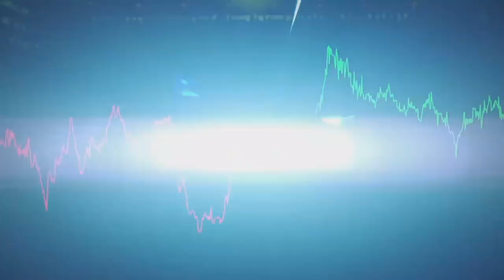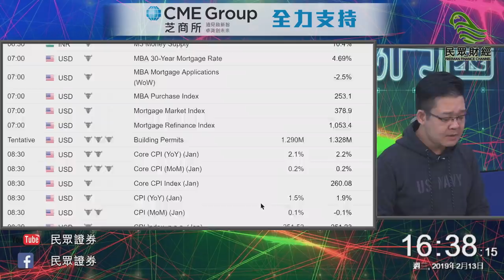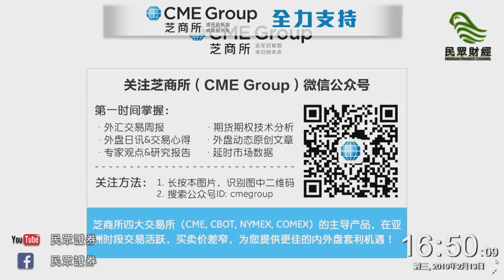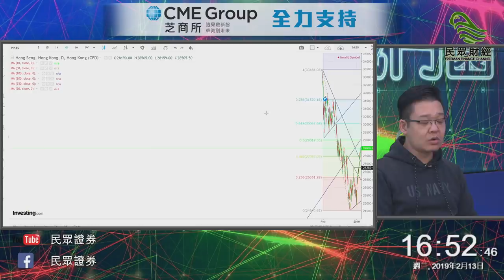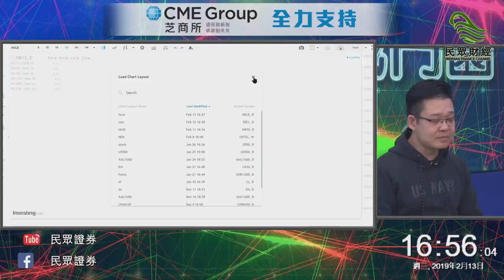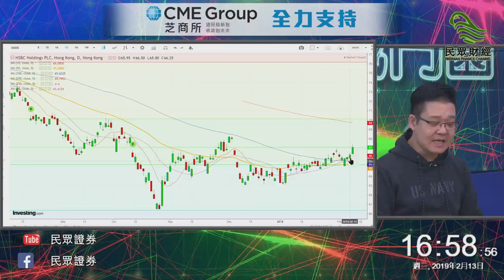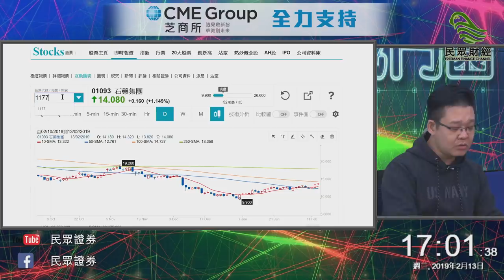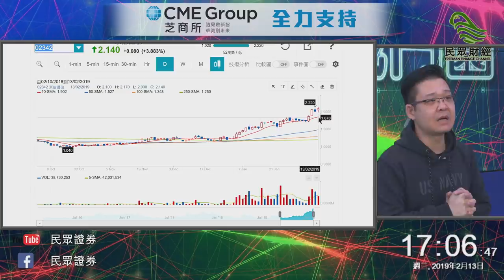奇怪的企鵝(700.HK)_民眾財經台_圖表戰鬥園_20190213